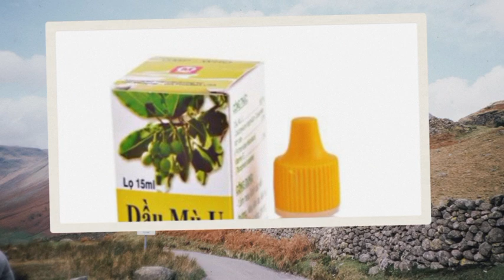mẹo trị giời leo chỉ 5k